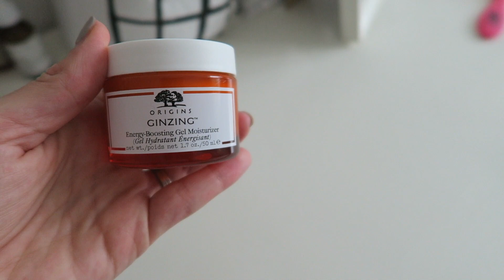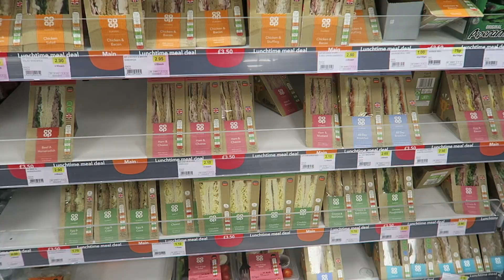DITL WORKING MUM/MOM OF TWO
A day in the life of a working mum of a three year old and a ten month old!

Canon 80d

What other camera equipment do you use?
Light (similar)
Memory card: h

S

xo